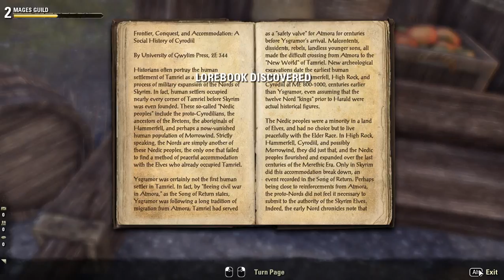81 Elder Scrolls Online eso tes mmo rpg George IV Kostandi